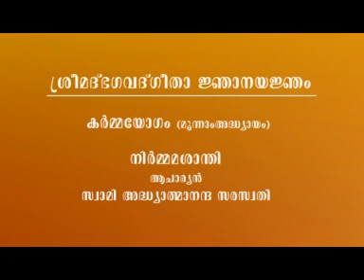' Karma Yogam' By swami Adhyatmananda Saraswathi part 4